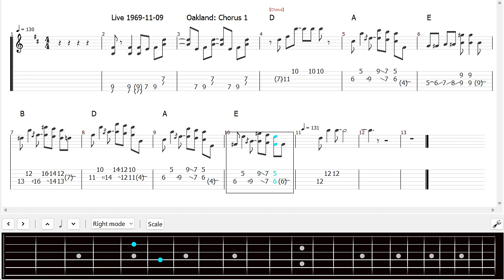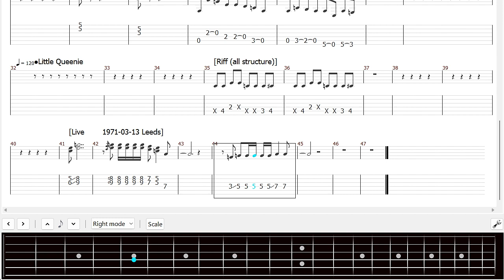Rolling Stones : Mick Taylor - Skipping／Hybrid picking how to【TAB】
The Red circle in the diagram is the Major key/root note of that scale/chord.
0:00 Jumpin' Jack Flash
0:29 Carol
1:27 Little Queenie

人が “上級まで” 修得しようとするスキルにおいて、最も難しいと思われる
「言語」「球技」「水泳」「楽器」「立体造形」「絵画」などを、
（向いてない or 適齢期を過ぎてから）
『中級の壁』を越えようとするのは、かなりのしんどさだす。🥵

「発熱🤒」したり、「身体がおかしくなる感覚😵」になったりと、
「満身創痍😫」になって、やっとこさ
（その分野でのフロー状態への入り方とかを掴んで）モノにできるかどうか？

次点に難しいと思われる
「書道」「料理」「重機運転」「ダンス」「武道」「アクロバット」などでも、
けっこう大変で、butそうそう何とかなるとは思いますが…

「苦しい長時間の力仕事」とは、また別の苦しさ・・・